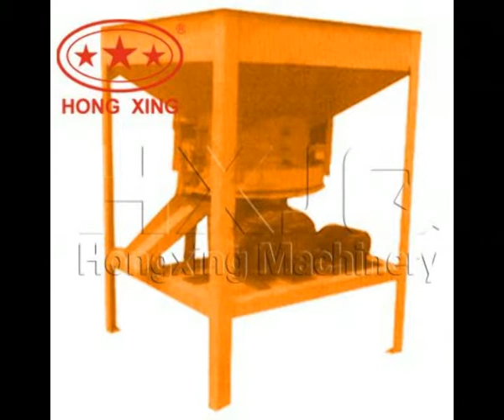Heavy Duty Breakers